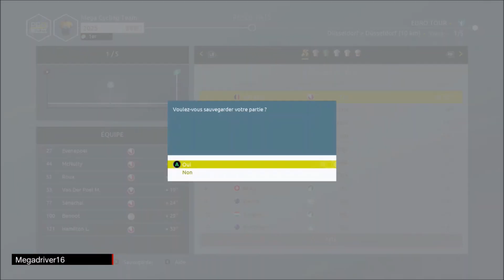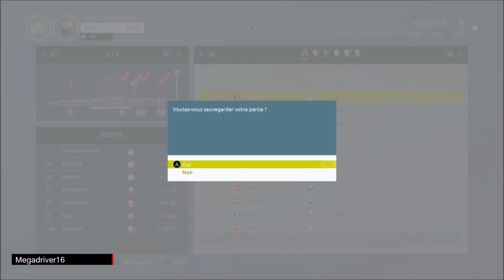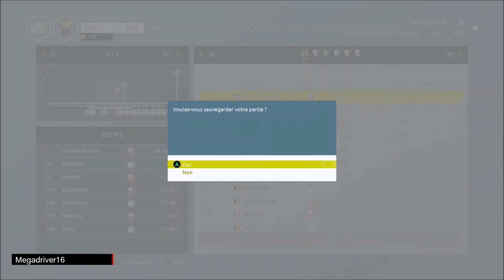Tour de France 2021 - Pro Team MCT #50 : saison 2025 - Euro Tour [FR]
Jeu vidéo "Le Tour de France saison 2021" sur XBOX ONE et PS4 (Cyanide / Nacon) [FR]

Pro Team MCT (Megadriver Cycling Team) : saison 2025 - Euro Tour (étapes 1, 2, 3, 4, 5)

Editeur(s) / Développeur(s) :  Nacon / Cyanide
Sortie France :  3 juin 2021
Genre(s) : Simulation | Sport
Thème(s) :  Cyclisme
Mode(s) : Jouable en solo | Multi en ligne

Description : Dans Tour De France 2021, vous pouvez une fois encore vivre la plus grande course cycliste du monde et de nombreuses autres épreuves. La nouvelle version de ce simulateur de course à vélo accueille, entre autre, un nouveau système d'objectifs, une météo plus réaliste ainsi que de nouvelles licences.

[ let's play / gameplay / gaming live / découverte / preview / test ]